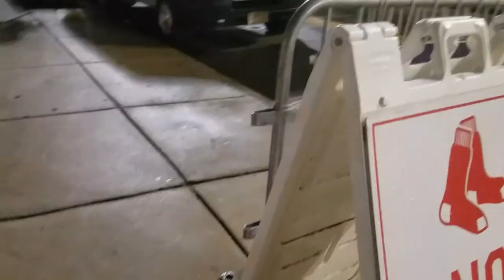Red Sox Fenway Park Vlog #11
The Best Yankees Sucks Fenway Park Video --~--
Red Sox vs Phillies the day after a wicked bad tooth extraction.